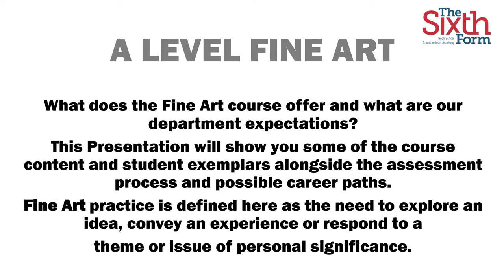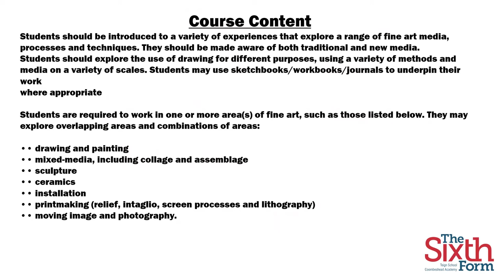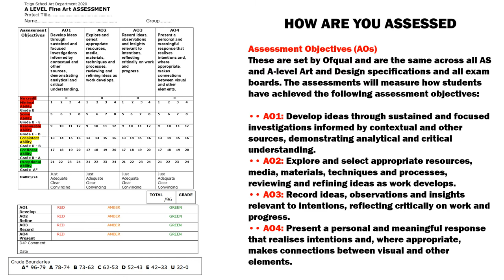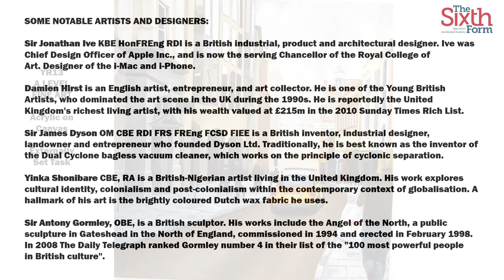A Level Fine Art v2